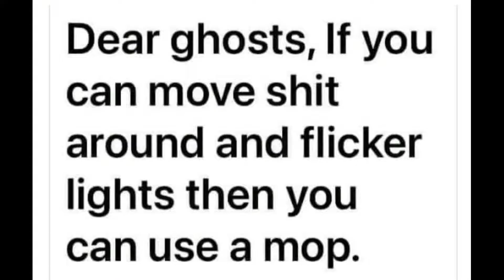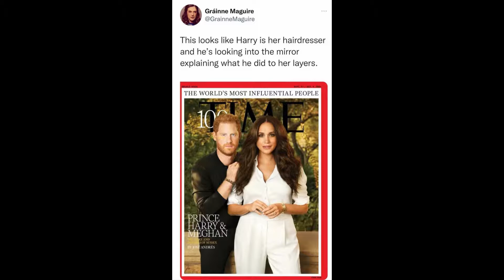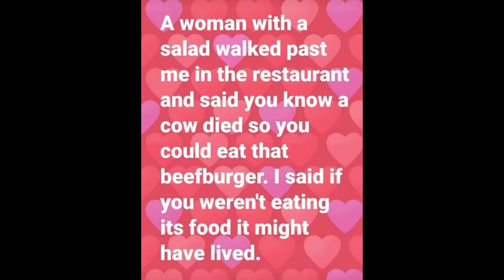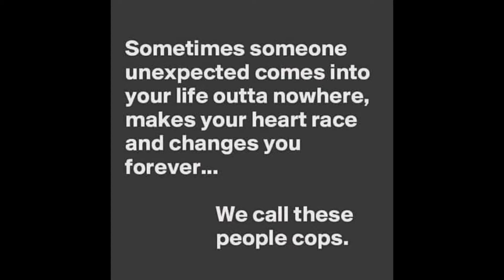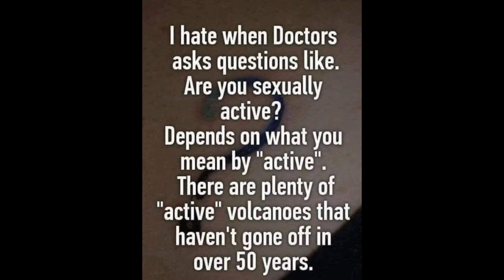If Ed Sheeran was a cat! best memes collections 2021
If Ed Sheeran was a cat!
bought to you by best memes collections
Our channel is the bomb!
Featuring  the latest funny, dank memes.
New content added Regularly!